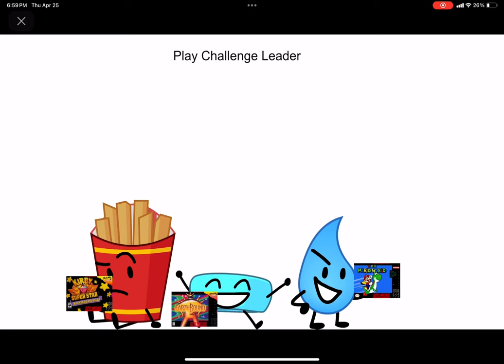BFB Season 25 Viewer Voting #3